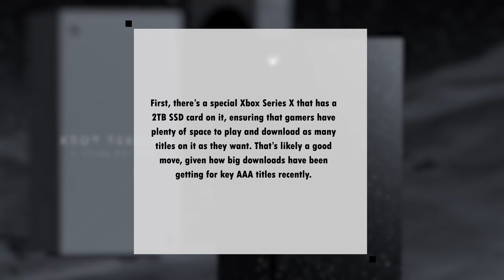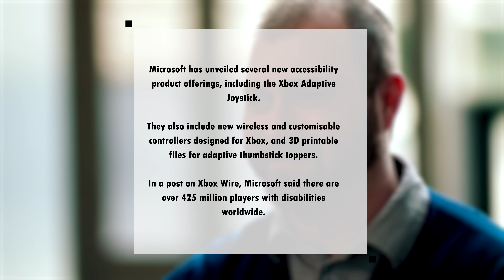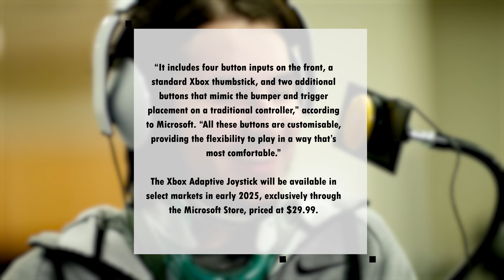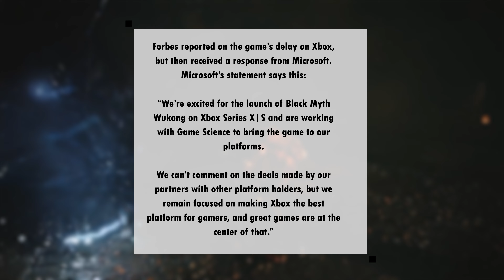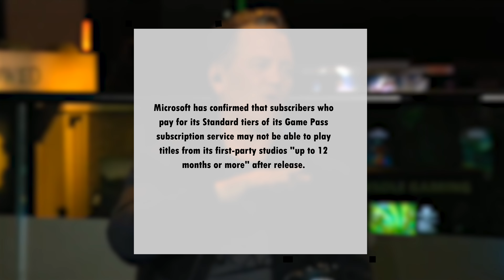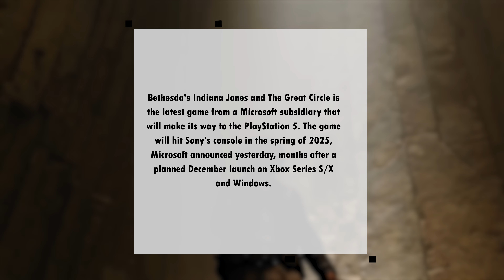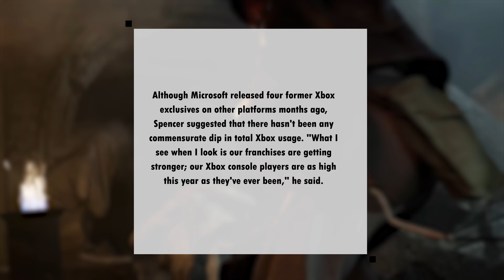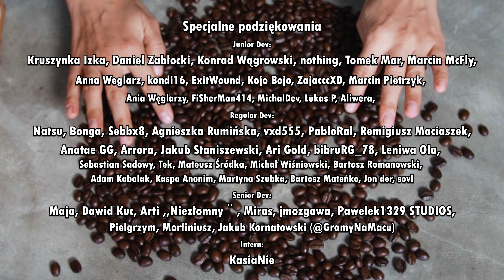Xbox: zmiana polityki, "ekskluzywność" i seria plotek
00:00:00 Intro
00:00:37 Nowe modele konsol Xbox
00:03:05 Inicjatywy pro-dostępnościowe Xboxa
00:06:59 Kontrowersje wokół gier niezależnych
00:09:41 Zmiany w strategii ekskluzywności gier na Xboxa
00:16:26 Podsumowanie
00:18:31 Outro

Wspierający

Intern:
KasiaNie

Junior Dev:
Kruszynka Izka, Daniel Zabłocki, Konrad Wągrowski, nothing, Tomek Mar, Marcin McFly, Anna Weglarz, kondi16, ExitWound, Kojo Bojo, ZajacccXD, Marcin Pietrzyk, Ania Węglarzy, FiSherMan414, MichalDev, Lukas P, Aliwera,

Senior Dev:
Maja, Dawid Kuc, Arti ,,Niezłomny＂, Miras, jmozgawa, Pawelek1329 STUDIOS, Pielgrzym, Morfiniusz, Jakub Kornatowski (@GramyNaMacu)